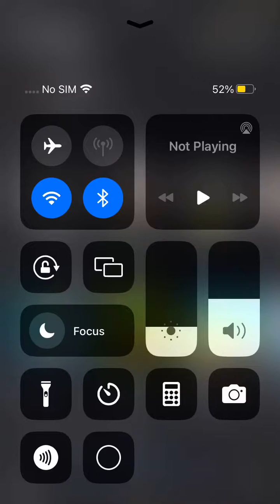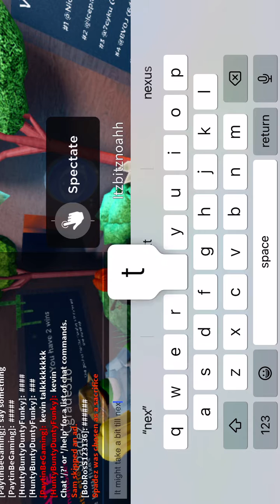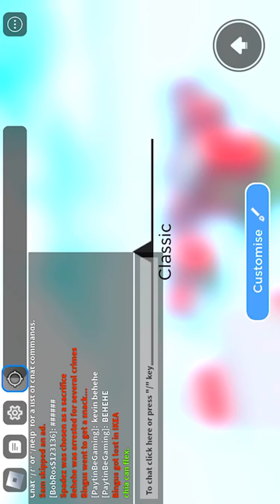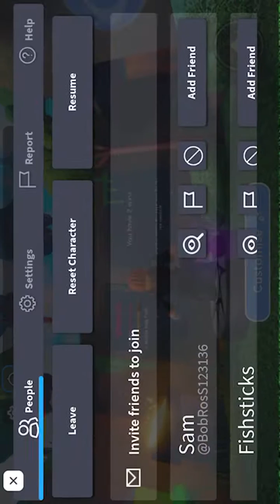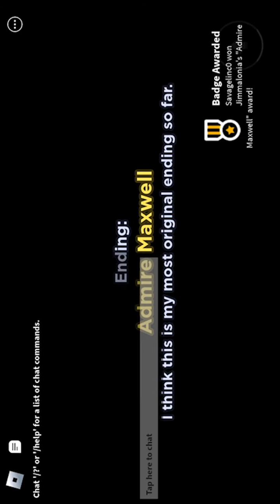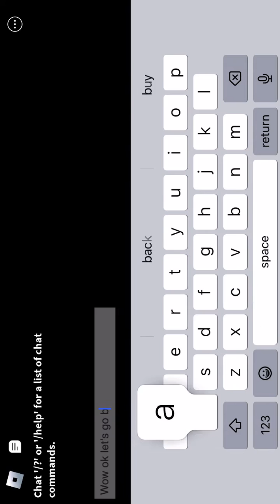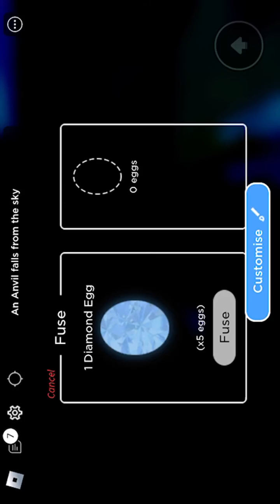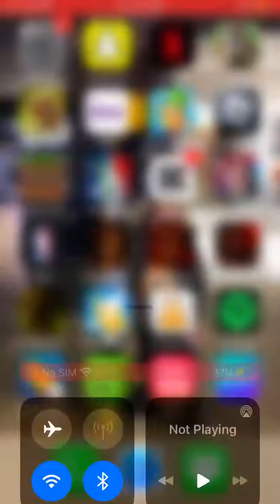Roblox horrific housing